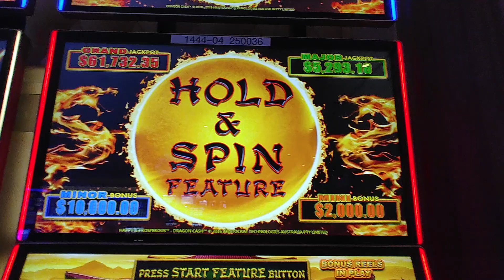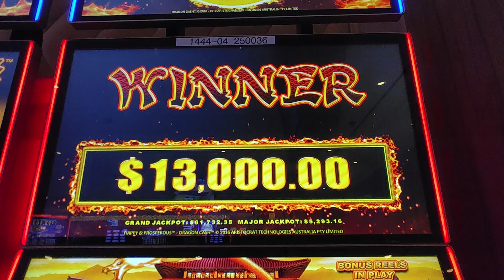$500 BET MASSIVE WIN BILOXI BEAU RIVAGE - DRAGON LINK HOLD N SPIN BONUS $2 Denom HIGH LIMIT